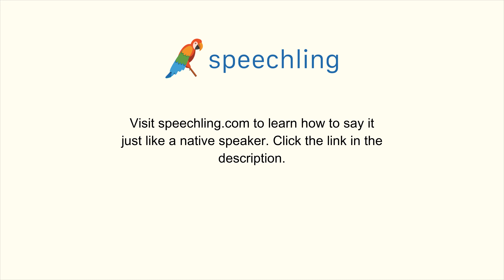How to say "Court" in Portuguese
Male Voice:
Quadra

Female Voice:
Quadra

Male Voice Translation:
Court

Female Voice Translation:
Court